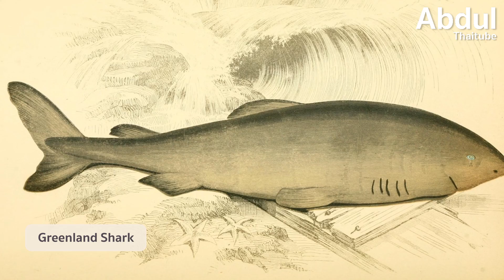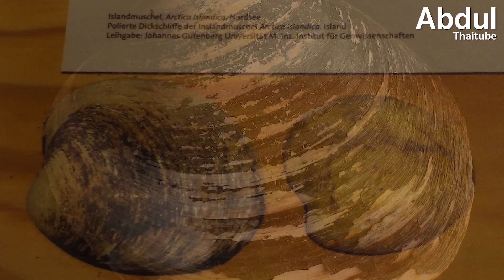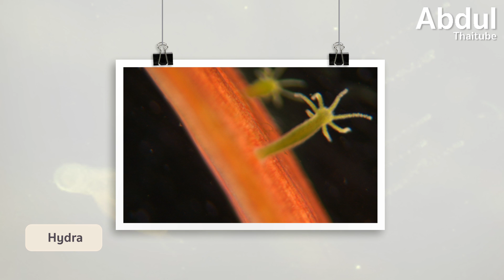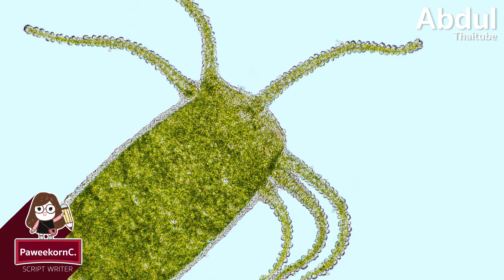8 อันดับสิ่งมีชีวิตที่มีอายุยืนที่สุดในโลก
บนโลกนี้อาจมีสิ่งที่ ‘ถูกขนานนาม’ ว่าเป็นสิ่งมีชีวิตที่มีอายุยืนยาวหรือมีอายุขัยที่ยาวนานที่สุดในโลกอยู่มากมายนับไม่ถ้วน แต่ไม่กี่คนที่จะรู้ว่าแท้จริงแล้วสิ่งมีชีวิตที่มีอายุขัยยาวนานที่สุดในโลกนั้นซ่อนตัวอยู่ที่ใต้ท้องทะเลและมหาสมุทรของเรา และในวันนี้ ช่องอัปดุลไทยทูปก็จะพาทุกคนไปรู้จักกับ 8 อันดับสิ่งมีชีวิตที่มีอายุยืนที่สุดในโลกกันครับ

00:00 8 อันดับสิ่งมีชีวิตที่มีอายุยืนที่สุดในโลก
00:33 อันดับที่ 8 หอยมุกน้ำจืด อายุขัย 250 ปี
01:34 อันดับที่ 7 ฉลามกรีนแลนด์ อายุขัย 272 ปี
02:52 อันดับที่ 6 หนอนท่อ อายุขัย 300+ ปี
03:49 อันดับที่ 5 หอยกาบทะเล อายุขัย 500+ ปี
04:48 อันดับที่ 4 ปะการังสีดำ อายุขัยกว่า 4000+ ปี
05:50 อันดับที่ 3 ฟองน้ำแก้ว อายุขัย 10,000+ ปี
06:51 อันดับที่ 2 แมงกะพรุน อายุขัย “อมตะ”
08:26 อันดับที่ 1 ไฮดรา อายุขัย “อมตะ”